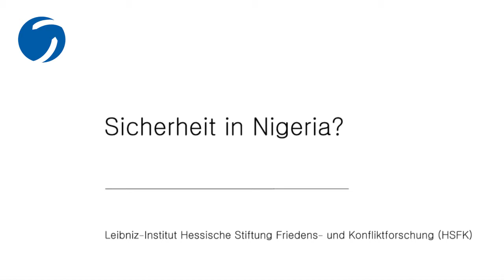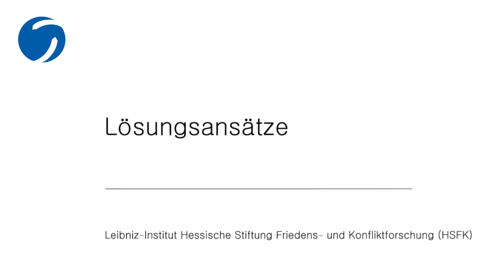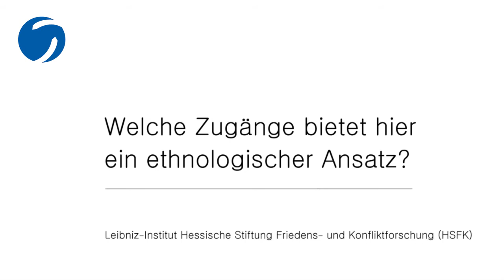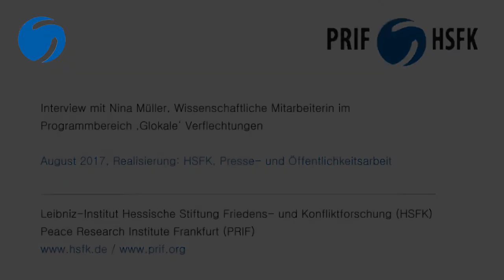Sicherheit und Polizeiarbeit in Nigeria - Interview mit Nina Müller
Boko Haram, Straßenkriminalität und Kidnapping sind nur einige der Sicherheitsprobleme, mit denen Nigeria konfrontiert ist. Trotzdem ist die nigerianische Polizei strukturell unterfinanziert und schlecht ausgestattet.
Im Interview erklärt Nina Müller, Nigeria-Expertin und wissenschaftliche Mitarbeiterin am Leibniz-Institut Hessische Stiftung Friedens- und Konfliktforschung, mit welchen Herausforderungen die nigerianischen Polizistinnen und Polizisten tagtäglich konfrontiert sind und welche Lösungsmöglichkeiten es gibt.